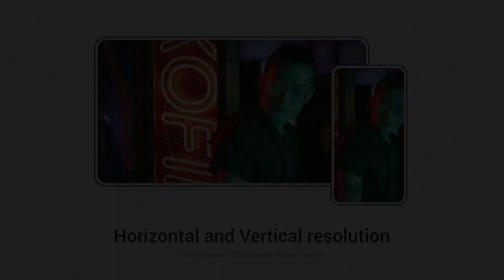Echo Opener Intro ( After Effects Template )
Echo Opener Intro is a new 2024 project for After Effects. Echo Opener is a high quality, well organized and easy customizing template. You can use this template for special event, sport opener, presentation video, fast and minimal corporate promo. Create a travel intro, clean slideshow, party opener and dynamic slides. Create video for YouTube or Vimeo or other media hosting site. Make your own magazine demo reel, present your portfolio, rhythmic intro, opener for any special occasions, app and commercial promo.

Main Features:

- Project contains:
    Short version (Horizontal & Vertical): 25 media placeholders, 9 text placeholders, duration 0 : 15
-    Regular version (Horizontal & Vertical): 40 media placeholders, 17 text placeholders, duration 0 : 25
-    Includes 2 duration variants – 25 and 40 placeholders
-    Horizontal (1920×1080) and Vertical (1080×1920) resolution
-    Works with After Effects CC2023 and higher
-    Image and video used in preview are not included